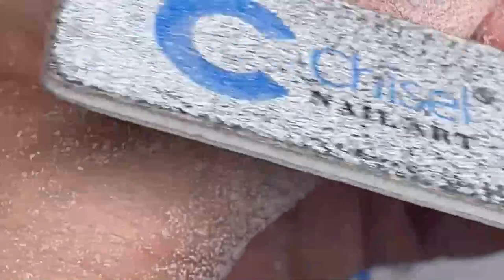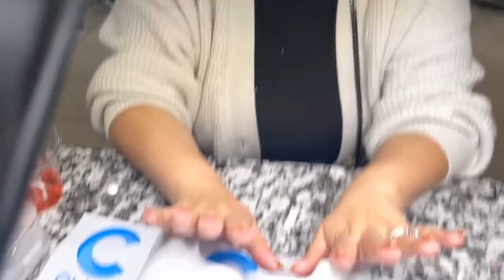Phong Tran Art | Dũa shape Almond - Đắp bột và vẽ French